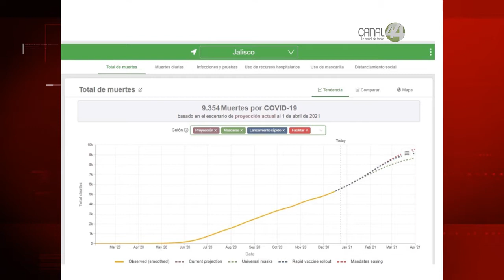La Universidad de Washington calcula que Jalisco llegará a 9 mil muertes por Covid en abril de 2021